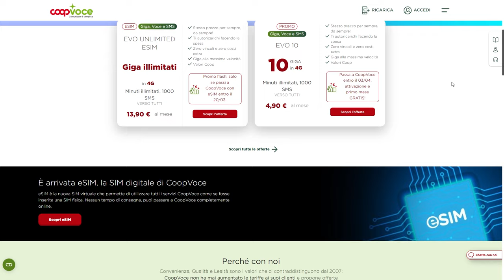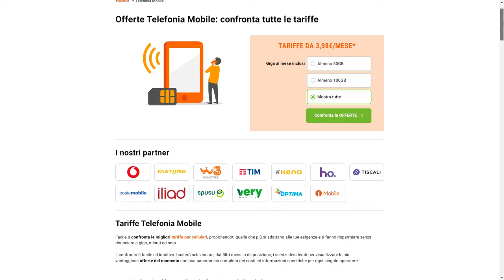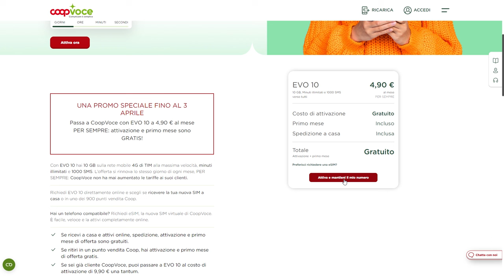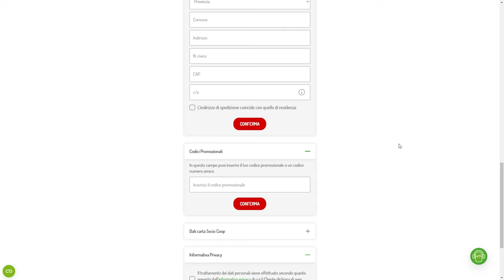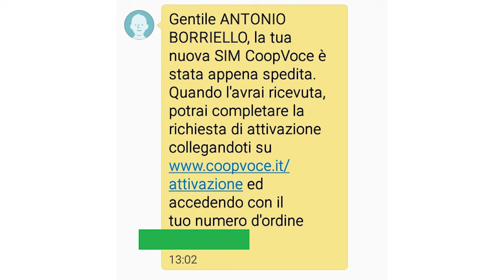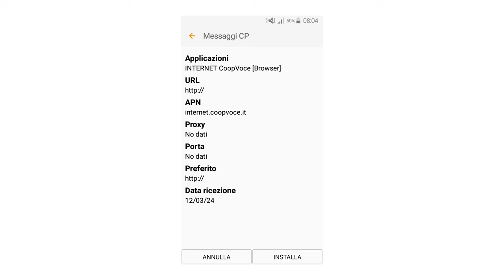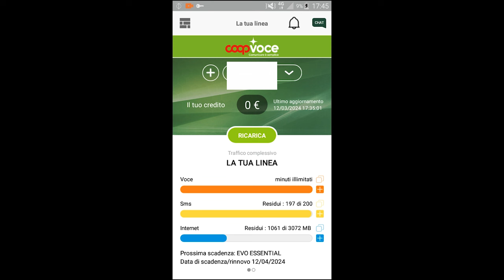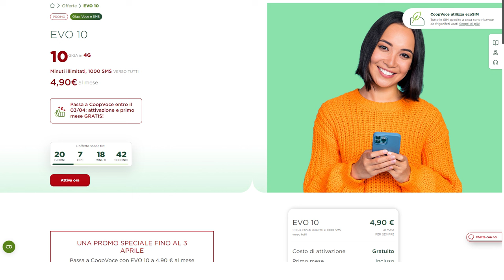Coop Voce a 4,90€ con 10GB - Conviene? Test e recensione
Come scegliere l'operatore di telefonia mobile giusto per le proprie esigenze?
In questo video ho testato l'MVNO Coop Voce!
Conviene? Diamogli uno sguardo.

Coop Voce si aggancia alla rete TIM ma a volte può capitare di vedere anche Tiscali come gestore del servizio:

La promozione prevede 1 mese gratuito per le richieste online e 3 per la portabilità effettuata direttamente in un punto COOP che aderisce all'iniziativa.

Le condizioni possono variare nel tempo quindi date sempre uno sguardo al sito di coopvoce.

Promo Very Mobile in portabilità:
4,99€ per 150GB
Codice promo fino a 15 euro di bonus!

Codice amico Kena per bonus 5 euro in portabilità o nuova numerazione:
dZ5ZJ9
Accettate l'avviso e procedente.